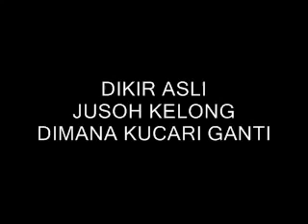Pok Ya Cong Codei OST - Dimana Ku Cari Ganti By Jusoh Kelong